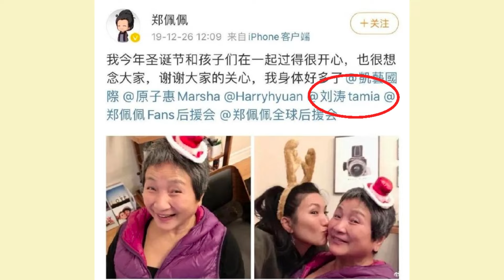如果當年不是有鄭佩佩在，花少1也會像花少2撕起來吧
如果當年不是有鄭佩佩在，花少1也會像花少2撕起來吧#鄭佩佩#劉濤#花兒與少年